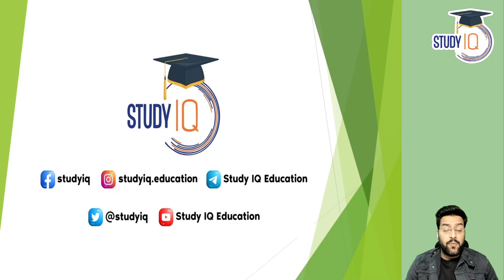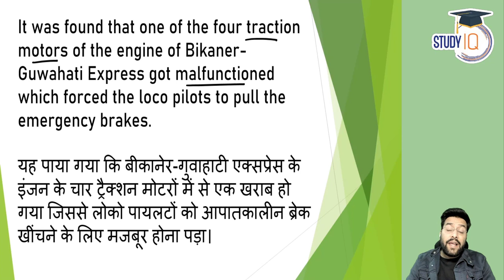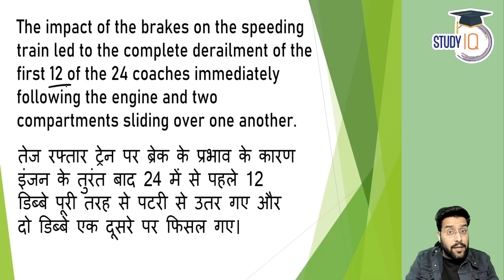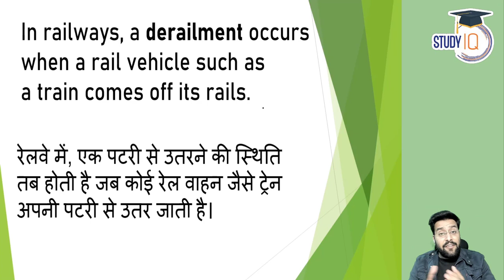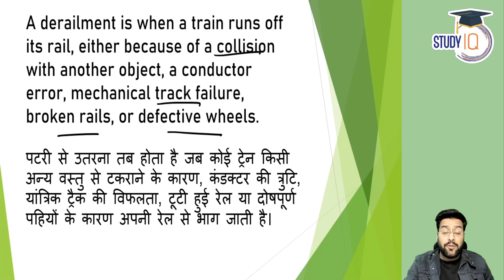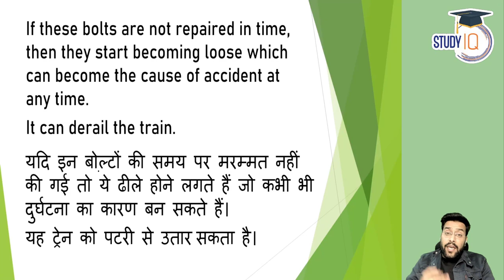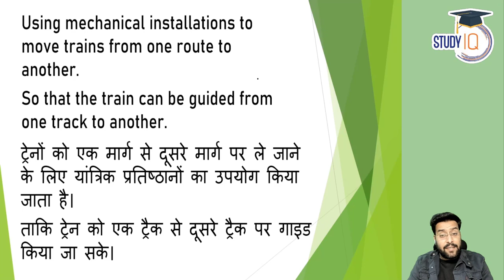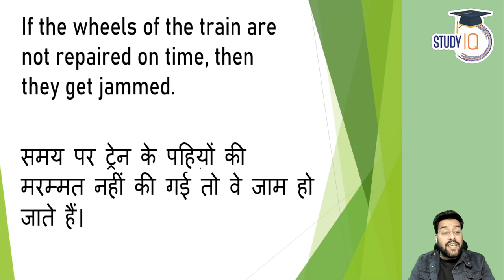Bikaner Guwahati Train incident - Why trains derail? Major Reasons For Such Accidents | UPSC GS 3